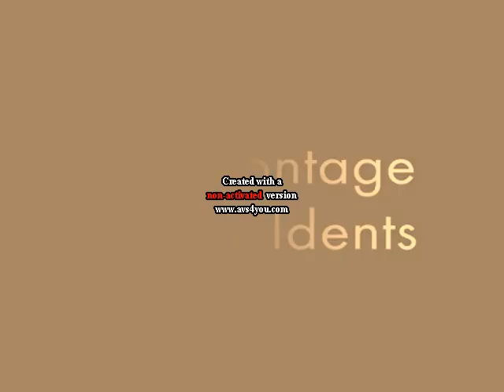The Montage of PBS Idents in Lewdlyness